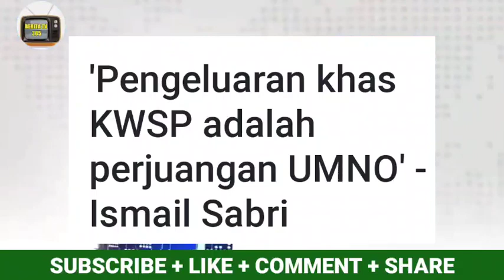PERJUANGAN UMNO !!! KATA ISMAIL SABRI